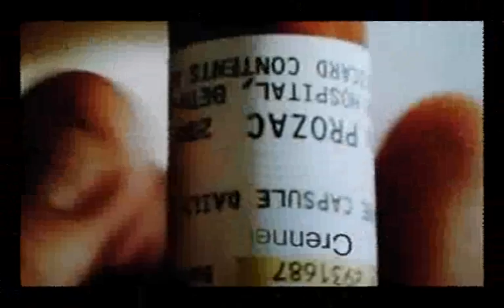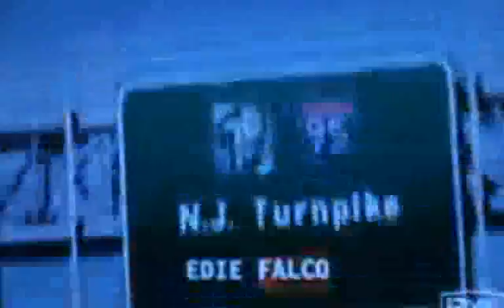the Browns - A Mini-Series - Romeo's Last Season?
What does Romeo do?
In the last year of his contract.
Under pressure to win.
Everyone making demands.
Successors waiting in the wings.
Will he survive the season?

Or will someone get wacked?

What would Tony Do?